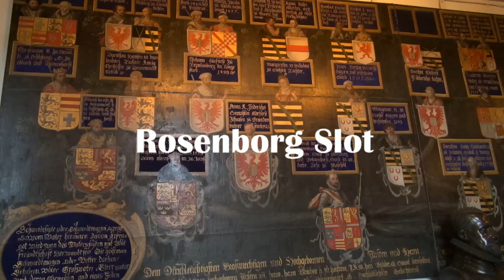Cruise Denemarken, Kopenhagen, Rosenborg Slot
Walked to this palace in the pouring rain from Amalienborg. Quickly through the beautiful park (which I think is great with dry weather) jumping over the puddles to get to the castle. As a result, no images of the Castle on the outside.
The Rosenborg Slot which was built (1606) as a summer residence in Dutch Renaissance style, just like the Børsen by Hans van Steenwinckel the Younger. Inside it is an explosion of splendor on and in each other but very dark. No spot has been missed. Walls and ceilings. Almost everything is edited or painted. There is so much to see but after 2 floors (17 rooms) I had to go back to the cruise ship. Anyway, quickly up the stairs to the 3rd. Oh my, the great hall, what an impressive sight to see. I still took it with me, but I didn't have time for the jewelry anymore.

In de stromende regen van Amalienborg naar dit paleis gelopen. Gauw door het mooie park (wat denk ik met droog weer geweldig is) heen springend over de plassen om in het kasteel te komen. Hierdoor geen beelden van het Kasteel aan de buitenkant.
Het Rosenborg Slot wat gebouwd(1606) is als zomerverblijf in Hollandse Renaissancestijl net als de Børsen door Hans van Steenwinckel de Jonge. Van binnen is het een explosie van pracht en praal over op en in elkaar maar wel erg donker. Men heeft geen plekje overgeslagen. Muren en plafonds. Bijna alles is bewerkt of geschilderd. Er is zoveel te zien maar na 2 etages (17 kamers) moest ik toch terug naar het cruiseschip. Toch maar even gauw de trap op naar de 3e. Ojee de grote hal wat indrukwekkend om te zien. Toch nog even meegenomen maar voor de juwelen had ik geen tijd meer. (2014)